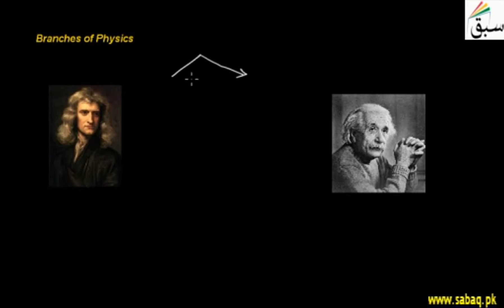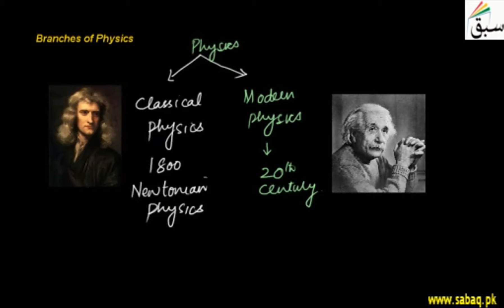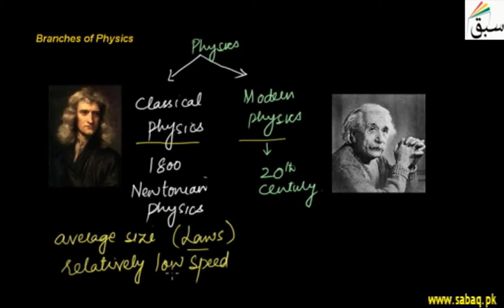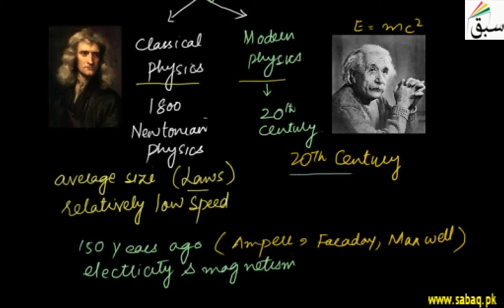Branches of Physics,Class 9, Part 11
A comprehensive definition of branches of physics,